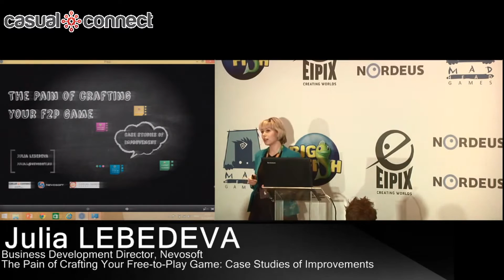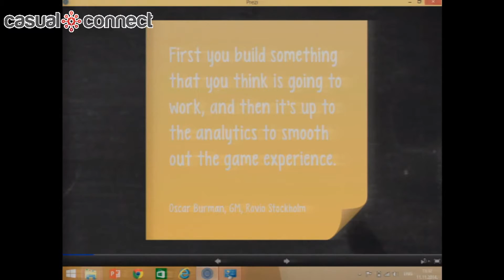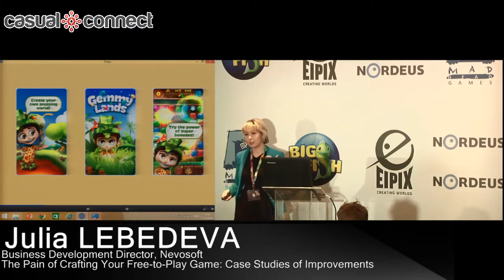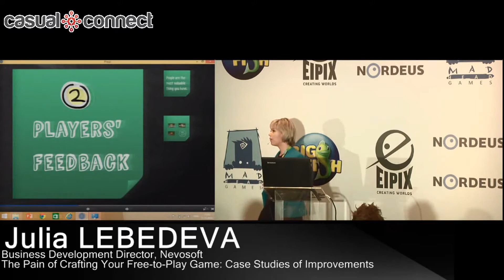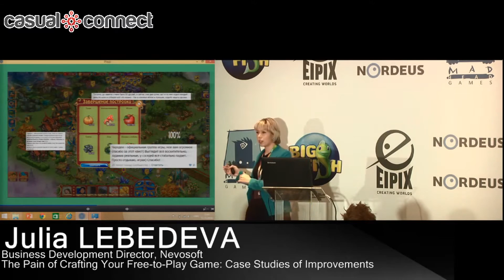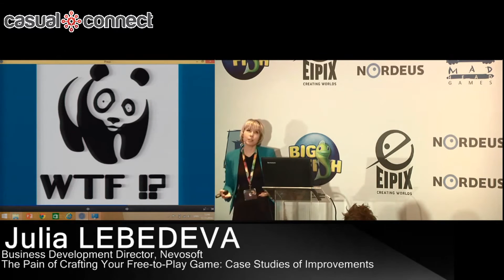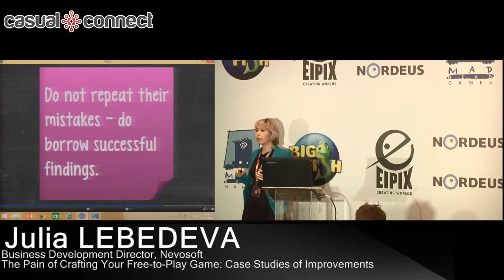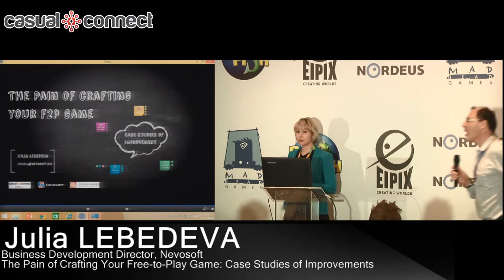The Pain of Crafting Your Free-to-Play Game | Julia LEBEDEVA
Delivered at Casual Connect Eastern Europe 2014

After the launch of any free-to-play game, it’s time to start analyzing and implementing endless improvements to make it better. Julia Lebedeva will show examples of changes Nevosoft made to increase retention rate and ARPU in their games for iOS, Android and social networks.